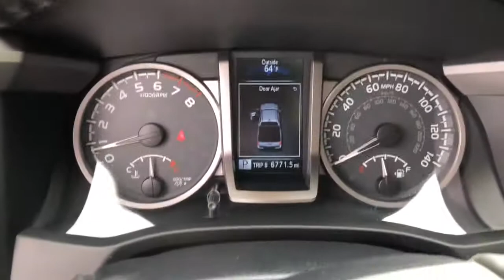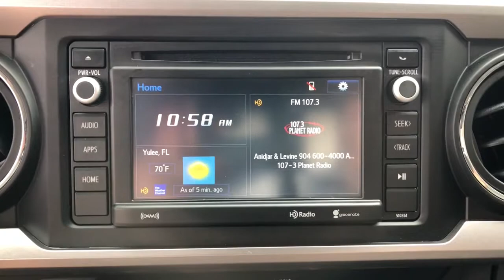2019 Toyota Tacoma Jacksonville, Orange Park, Gainesville, Ocala, Kingsland GA KM111269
Used 2019 Toyota Tacoma available in Kingsland, Georgia at Murray Ford of Kingsland. Servicing the Jacksonville, Orange Park, Gainesville, Ocala, Lake City, FL area.

V6brbrbrAwards:br  * 2019 KBB.com Brand Image Awards   * 2019 KBB.com Best Resale Value Awards
Axle Ratio: 3.91,16 Silver Alloy Wheels,Front Bucket Seats,Fabric Seat Trim (FC),Radio: Entune Plus AM/FM/CD w/HD Radio,6 Speakers,Air Conditioning,Electronic Stability Control,Front Center Armrest,Tachometer,ABS brakes,Alloy wheels,Anti-whiplash front head restraints,Brake assist,Bumpers: body-color,CD player,Driver door bin,Dual front impact airbags,Dual front side impact airbags,Front anti-roll bar,Front fog lights,Front reading lights,Front wheel independent suspension,Illuminated entry,Knee airbag,Low tire pressure warning,Occupant sensing airbag,Outside temperature display,Overhead airbag,Overhead console,Panic alarm,Passenger door bin,Power door mirrors,Power steering,Power windows,Rear step bumper,Remote keyless entry,Speed control,Speed-sensing steering,Split folding rear seat,Steering wheel mounted audio controls,Telescoping steering wheel,Tilt steering wheel,Traction control,Trip computer,Variably intermittent wipers,Front beverage holders,Auto-dimming Rear-View mirror,AM/FM radio: SiriusXM,Exterior Parking Camera Rear,Auto High-beam Headlights